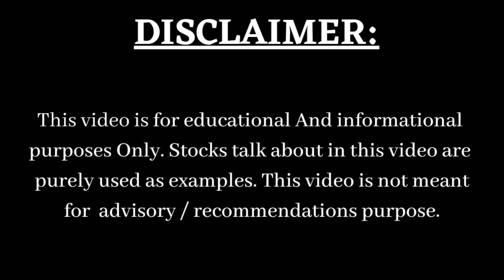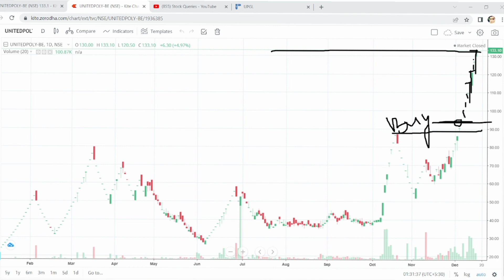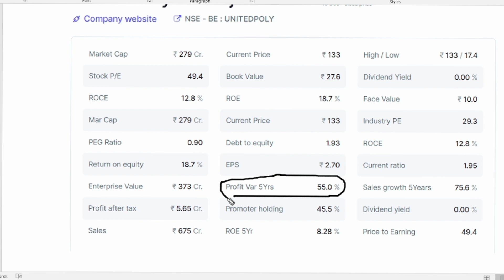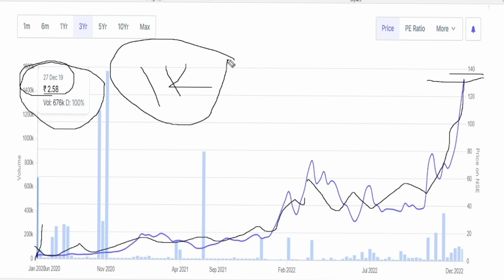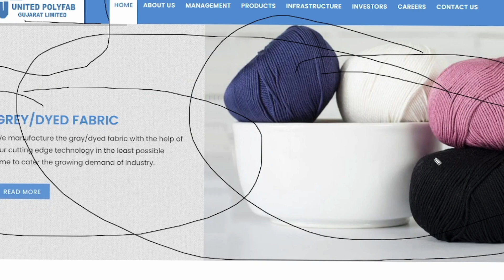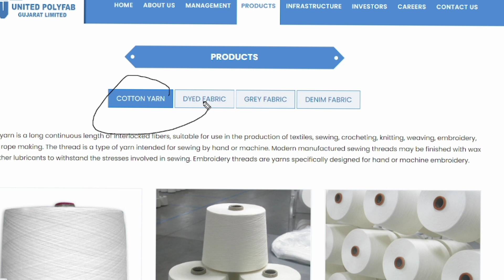Penny stocks to buy now l United Polyfab Gujarat Ltd share latest news l Best stocks to buy now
United Polyfab Gujarat Ltd share price Target l United Polyfab Gujarat Ltd share latest news